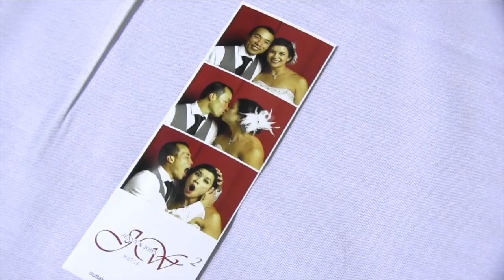Jenny + John | Wedding Highlight Reel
Wedding Highlight Reel